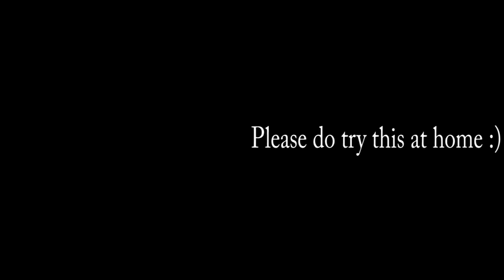Being A Diver - copyright free version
Just a fun video about diving.